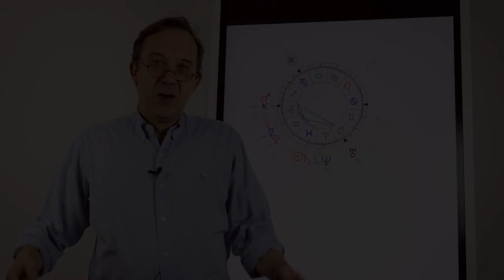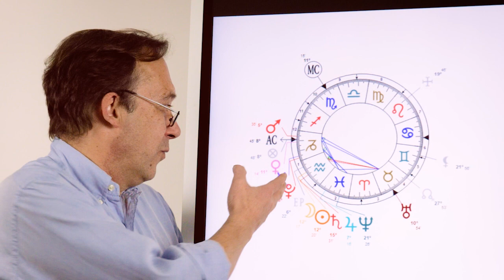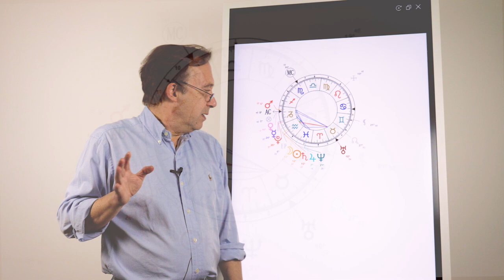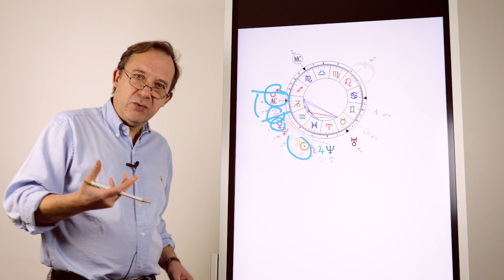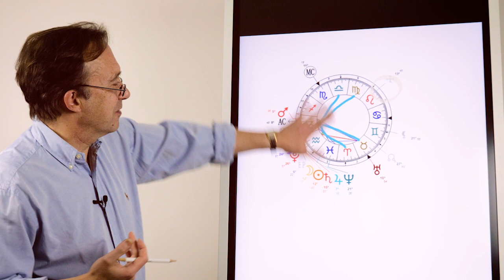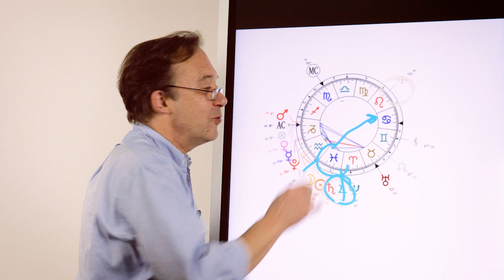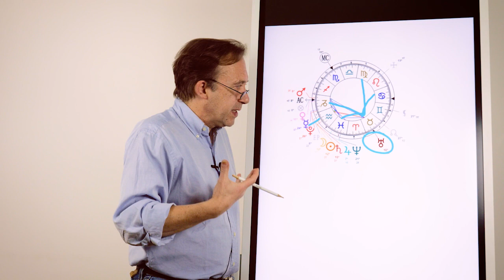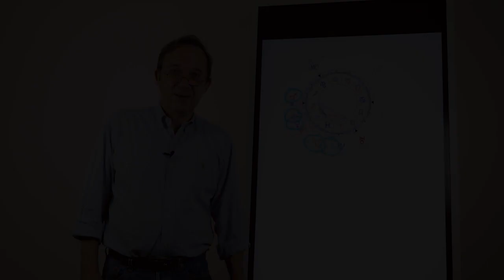Nouvelle Lune du 1er février 2022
UN SITE INTERNET qui reprend l'ensemble de ces éléments MON LIVRE
L’Astrologie de l’amour, Pour une nuit ou pour la vie ? Vos affinités signe par signe (Éditions Michel Lafon) sera en librairie le 27 janvier.

Lien vers votre calendrier gratuit des jours de chance et de prudence

Horoscope Nouvelle Lune du 1er février 2022

MA FORMATION, simple et ludique, idéal pour partir sur de bonnes bases. J'ai créé exactement ce que j'aurais voulu trouver lorsque j'ai commencé à apprendre :

Idéal pour y voir clair avec un état d'esprit positif/constructif. Mon domaine préféré ? Les liens humains, les compatibilités affectives.

Merci pour vos likes, vos abonnements, vos partages et vos gentils commentaires qui me font toujours plaisir ;-) Mon "truc" consiste à regarder, avant tout, le bon côté des choses, ce qui fonctionne. Car cela nous motive, nous stimule et nous donne envie d'avancer. Vous connaissez mon penchant pour le travail sur soi et le développement personnel, j'essaie généralement d'en glisser une petite touche en fin de vidéo.

Pour ceux qui me découvrent : Dans son ouvrage de référence « le guide de la voyance », la journaliste Y. Tywoniak écrit « phénomène, exceptionnel » avant d'accorder la meilleure note de son ouvrage. Meilleure note également dans l’ouvrage « le guide de la voyance » réalisé par la journaliste A. Placier : « c’est un astrologue virtuose. C’est complet, construit, brillant, et aidant. J’ai adoré ». En parallèle, 4 ans sur NRJ et chaque semaine l’horoscope de ELLE Magazine et Télé 7 jours « l’hebdo le plus lu de France », Co auteur de l’ouvrage « le destin est-il écrit ? » faisant apparaitre les liens entre astrologie, psychologie et psychiatrie.